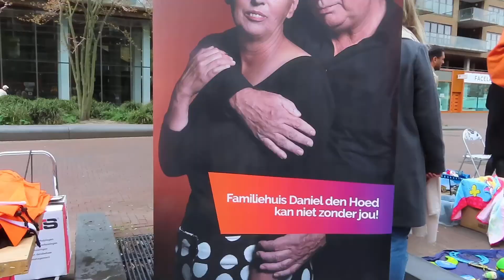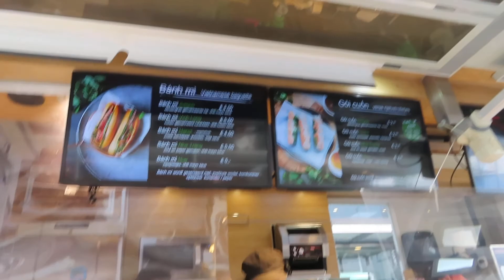MY FIRST EVER KING’s DAY CELEBRATION + STREET FOOD ‘n MORE 🇳🇱 | JOWA NG DUTCH